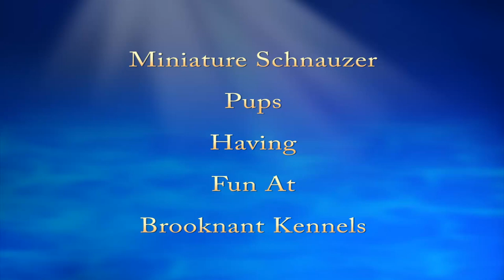Miniature Schnauzer pups